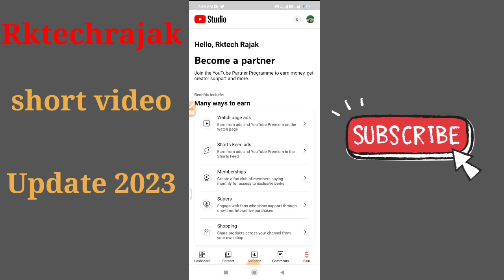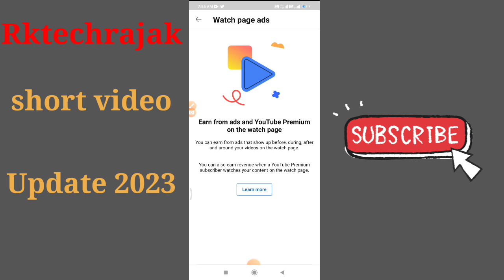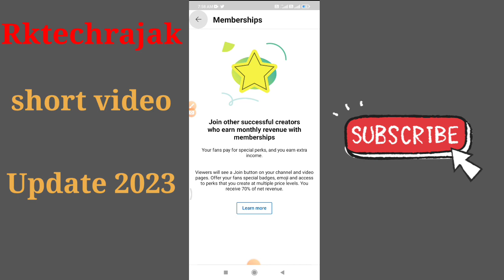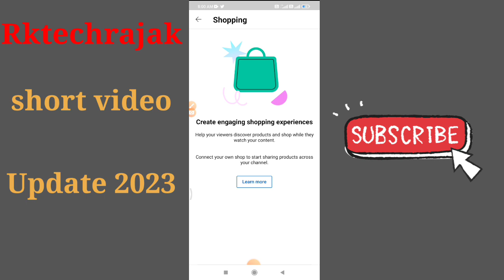YouTube Studio Update 🔥😍|| YouTube Shorts Monetization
YouTube Studio Update 🔥😍|| YouTube Shorts Monetization Policy 2023||
monetization short
short update policyyoutube shorts monetizationYouTube update 2023
yt u